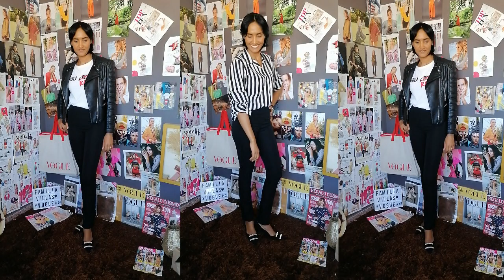LOOKS LEGGINS NEGROS, COMO COMBINARLOS PARA CREAR LOOKS DE 7 DÍAS Y VERTE DIFERENTE LOOKS LEGGING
DIFERENTE LOOKS CON LEGGING, PARA TODA OCASIÓN Y EVENTO ESPERO QUE LES GUSTEN, GRACIAS POR SU TIEMPO, AQUÍ LES DEJO LAS PAGINAS WEB:
PAGINAS WEB:

MUCHAS BENDICIONES , BESOS.